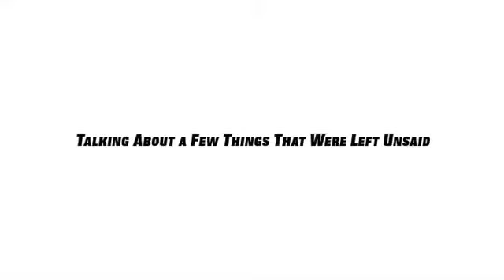Saba Qamar new song chingariyan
Saba Qamar reveals new song ‘Chingariyan

Saba Qamar’s upcoming music video ‘Chingariyan’ will be released on 5th April

On Saturday, Pakistani actress Saba Qamar Zaman took to Instagram and announced that her upcoming music video titled Chingariyan is all set to release on her birthday 5th April.

The Cheekh star posted a short video of the upcoming track and wrote a caption alongside that read as, “Love demands a special kind of courage. The courage of getting hurt again and again.”

She added, “Chingariyan - An episode very close to my heart and a story relatable for all of you out there. Thanks to my dearest friend mustafazahids for the most beautiful song! And Heartiest thanks to my favourite on screen hero emmadirfani for being a part of this episode.”